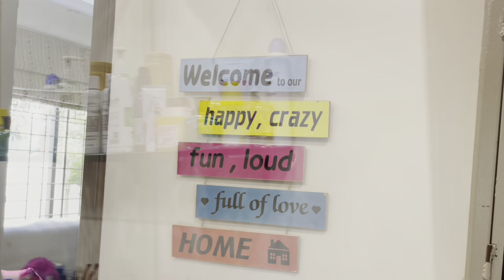10 things you must never share with your husband|10 things u should never say to your husband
10 things you must never share with your husband|10 things u should never say to your husband